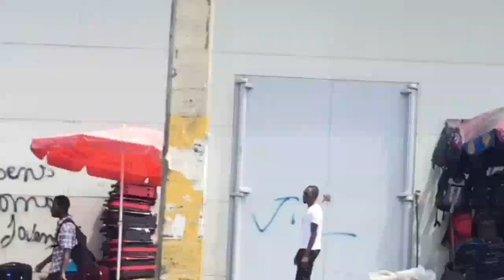BANDI Ak ZAM Kòmanse Bay OTORITE Yo Gwo Problèm, P JOJO Pral Frape Yo Fwa Sa